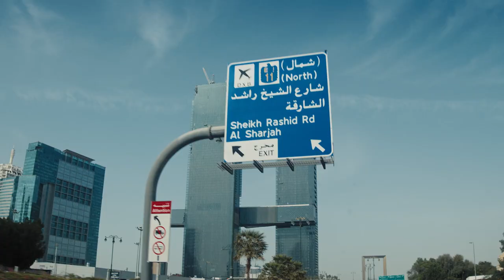A Drop of United Arab Emirates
“A Drop of” invites you to join us on our journey to different regions around the world. Follow us to United Arab Emirates and learn about our host's discovery of how the extraordinary desert environment turns dreamers into doers. Full episode on GROHE X

How does architecture effect our perception of a city or region and how is local culture reflected in buildings? How are creatives influenced by their environment, background, and experiences? Where do they find their inspiration? GROHE X accompanies Alessandro Preda, a renowned architect and member of the American Institute of Architecture, on his journey around the globe.

About GROHE

GROHE is a leading global brand for complete bathroom solutions and kitchen fittings and has a total of over 7,000 employees in 150 countries – 2,600 of them are based in Germany. Since 2014 GROHE has been part of the strong brand portfolio of the Japanese manufacturer of pioneering water and housing products LIXIL. In order to offer "Pure Freude an Wasser", every GROHE product is based on the brand values of quality, technology, design and sustainability. Renowned highlights such as GROHE Eurosmart or the GROHE thermostat series as well as groundbreaking innovations such as the GROHE Blue water system underline the brand's profound expertise. Focused on customer needs, GROHE thus creates intelligent, life-enhancing and sustainable product solutions that offer relevant added value – and bear the "Made in Germany" seal of quality: R&D and design are firmly anchored as an integrated process in Germany. GROHE takes its corporate responsibility very seriously and focuses on a resource-saving value chain. Since April 2020, the sanitary brand has been producing CO2-neutral* worldwide. GROHE has also set itself the goal of using plastic-free product packaging by 2021. In the past ten years alone, more than 490 design and innovation awards as well as several sustainability awards confirmed GROHE's success. GROHE was the first in its industry to win the CSR Award of the German Federal Government and the German Sustainability Award 2021 in the categories “Resources” and “Design”. As part of the sustainability and climate campaign “50 Sustainability & Climate Leaders“ GROHE is also driving sustainable transformation. *includes CO2 compensation projects, more on green.grohe.com